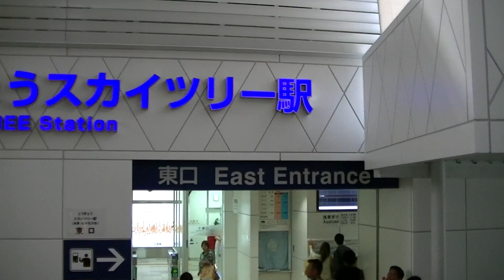スカイツリーon saturday(7/14）ソラマチ広場噴水 他